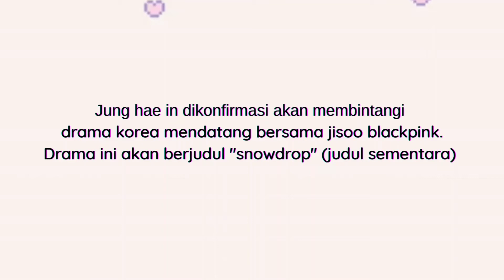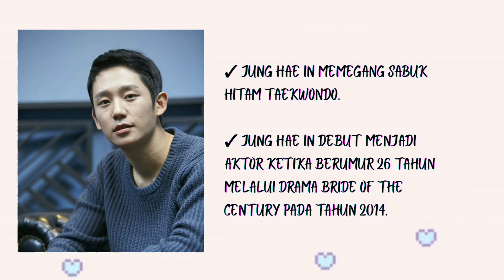PACAR JISOO BLACKPINK 🧐? ini dia biodata dan fakta jung hae in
PACAR JISOO BLACKPINK DI DRAMA 🧐! ini dia biodata dan fakta jung hae in